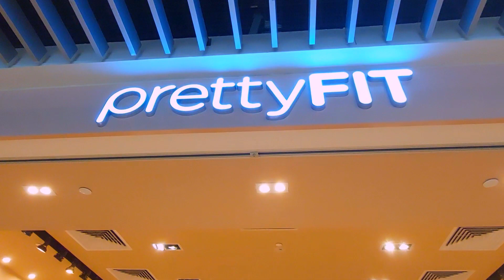PRETTY FIT | FIRST TIME KO DITO MAGSHOPPING ANG GANDA NG MGA BAG,SHOES,SANDAL&ACCESSORIES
PRETTY FIT| FIRST TIME KO MG SHOPPING DITO ANG GANDA NG MGA BAG,SHOES,SANDAL& ACCESSORIES.

Hello Shopping Ladies Outhere Check it Out this Brand Of Pretty Fit Here in Singapore ang gaganda ng mga Item nila or display this is my First time Shopping in this Brand of Shoes.Ang Prices naman nila is From 30$ to 150$ pero worth it kasi Ang ganda nman talaga.I love to shop Again sa PrettyFit.
PrettyFit Is Located At ION ORCHARD Singapore and this is International Brand.

Facebook  👉Xien Solims
FB PAGE: MY LIFE JOURNEY IN SINGAPORE